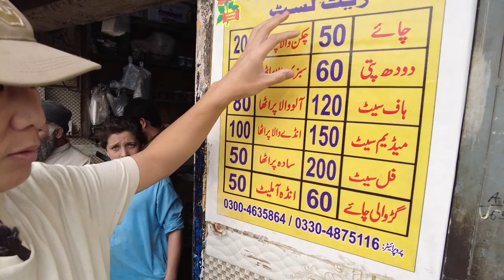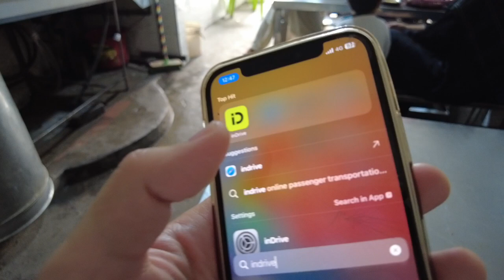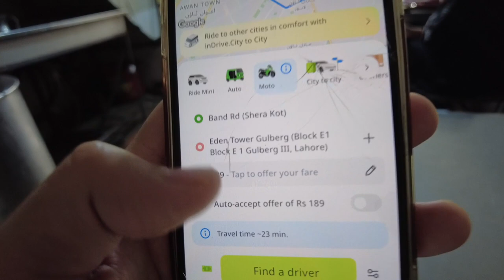Affordable food experience in 🇵🇰Pakistan～My 130th country～